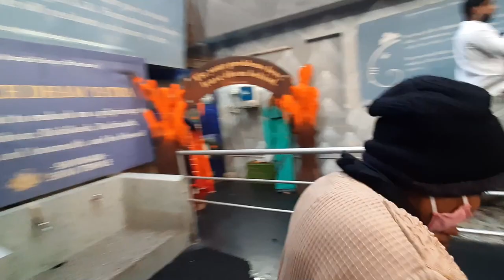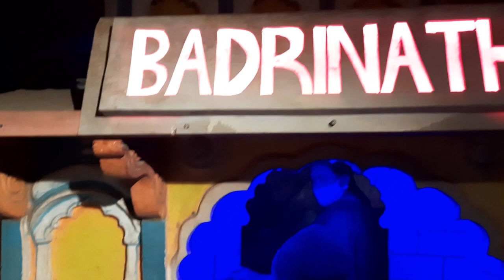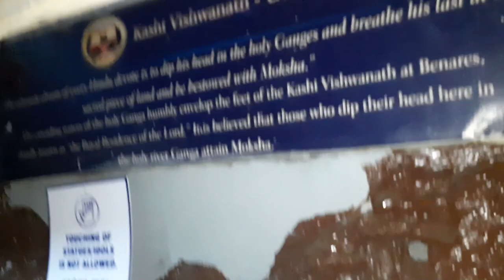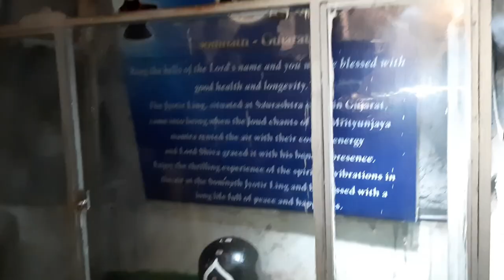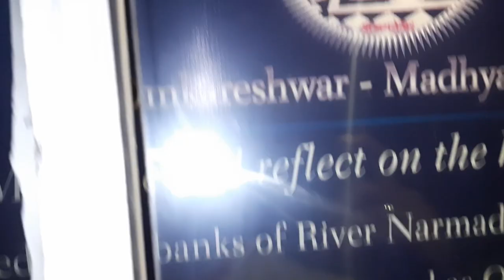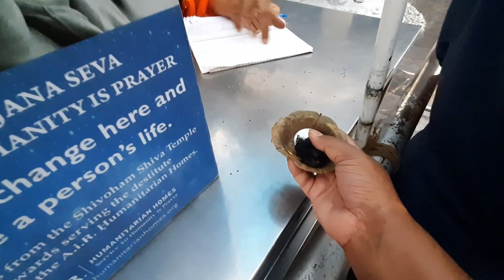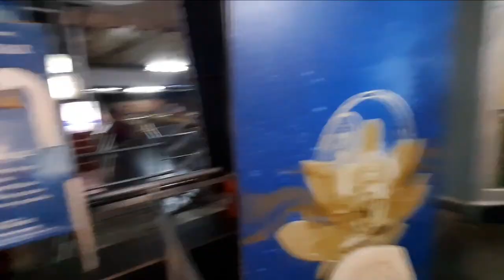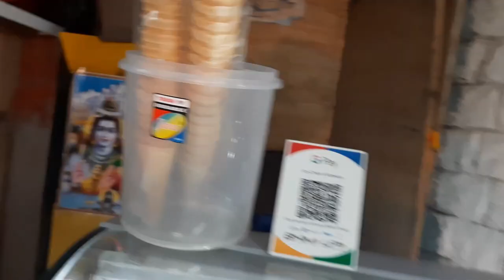Murugeshpalya Shiva Temple Bengaluru | Trip to Shiva Temple | Biggest Idol Of Lord Shiva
Hi,  today I am showing you a video on  Shiva temple, which is located in HAL airport road, Bangalore. This temple is very famous for the biggest Shiva Statue which is 65 feet height & biggest Ganapathi statue around 30 feet height.